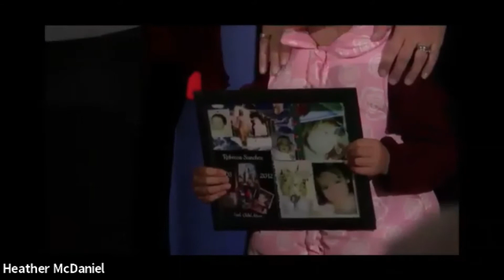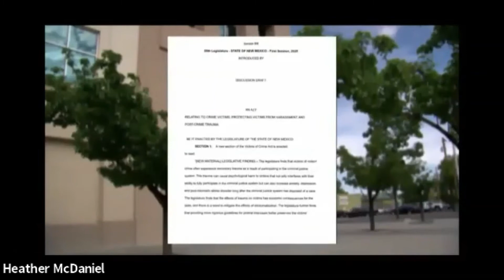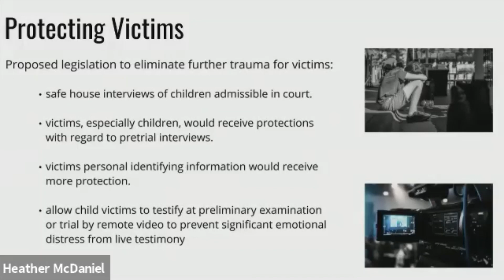BernCo DA Raúl Torrez on Necessary Victim Protections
Bernalillo County District Attorney Raúl Torrez discusses his legislative priorities for new victim protections during his third annual CrimeSTAT report on public safety in Albuquerque.

Hosted by the Greater Albuquerque Chamber of Commerce. View the rest of his 2020 briefing on the Chamber's YouTube channel.